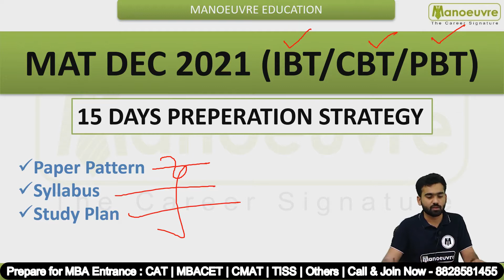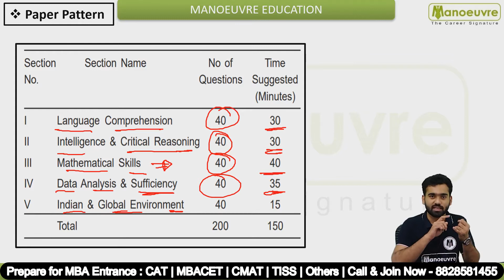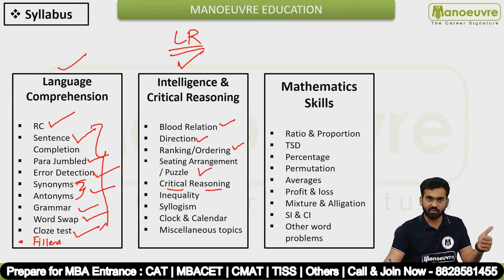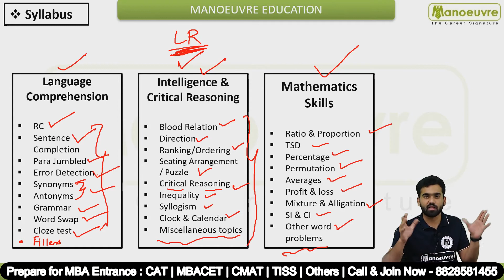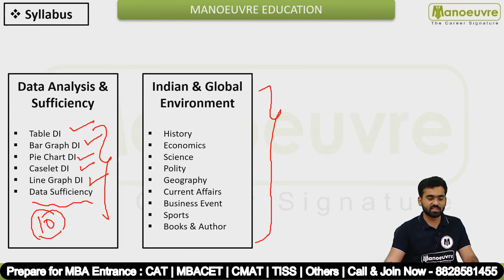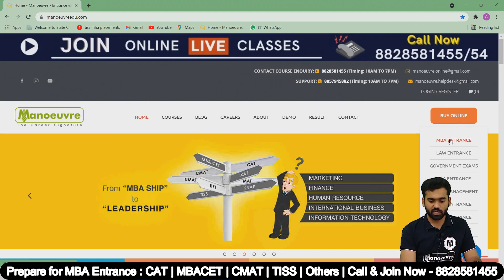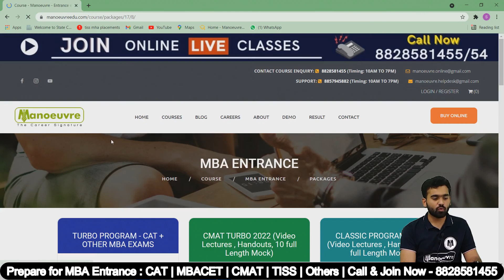MAT In December 2021 | 15 Days Preparation Strategy | Paper Pattern | Syllabus | Study Plan....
Call/Whatsapp on :
Manoeuvre Education